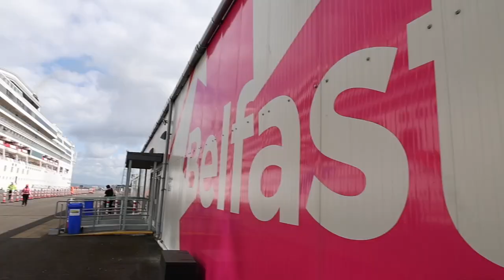Belfast welcomes the 2 millionth cruise passenger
Belfast welcomed its two millionth cruise ship visitor, according to Cruise Belfast, the partnership between Belfast Harbour and Visit
Belfast which markets the city as a leading cruise ship destination.

The passenger who took the number of visitors to come to Northern Ireland on cruise ships past the two million mark was on board the Norwegian Dawn, operated by Norwegian Cruise Line, which docked in Belfast in March.